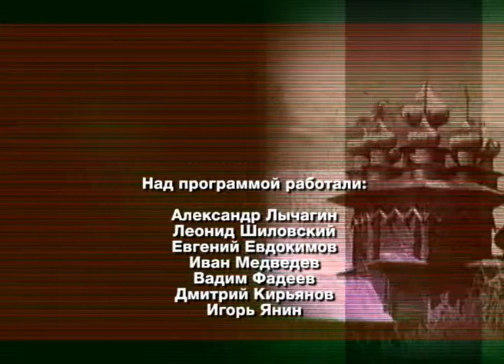Культурный разговор 25.09.2014